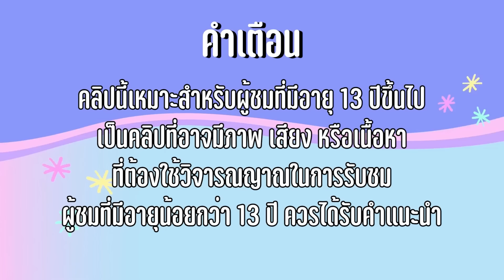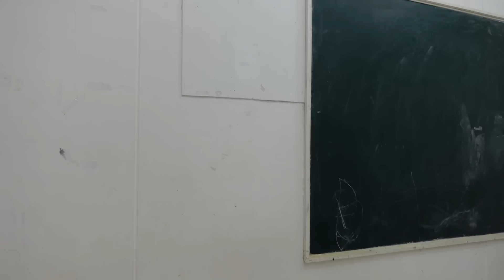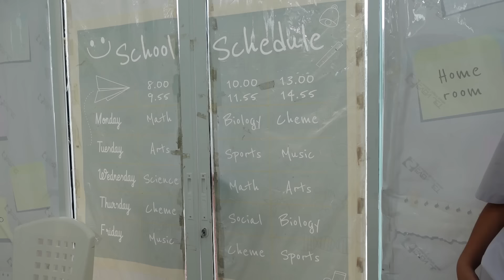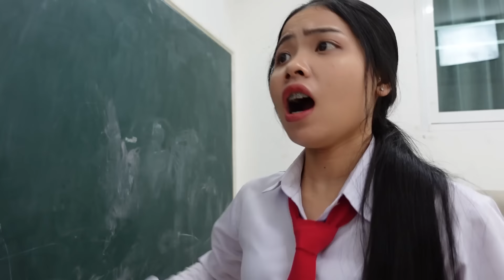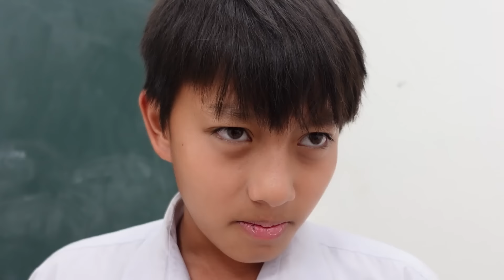แย่งแฟนเพื่อน | ใยบัว Fun Family